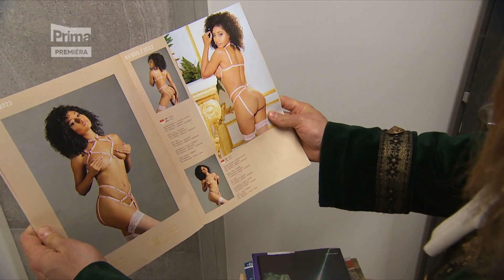💞 Nový romantický seriál Eliška a Damián UŽ ZÍTRA VEČER NA PRIMĚ!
Už zítra ve 20:15 startuje na Primě dvanáctidílný romantický příběh se šťastným koncem Eliška a Damián. Seriál je plný nádherných exteriérů, kostýmů a skvělého hereckého obsazení. Eliška a Damián zaručuje milostný příběh, humor i lehkou záhadu. Diváci budou mít možnost sledovat velkou lásku, která překonává staletí. Více ZDE